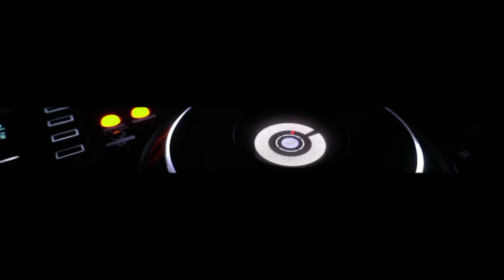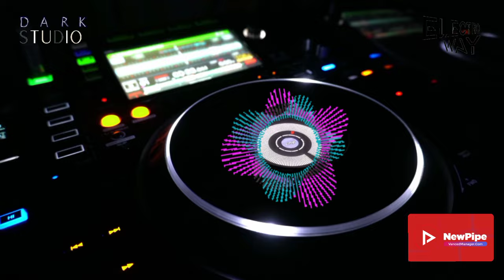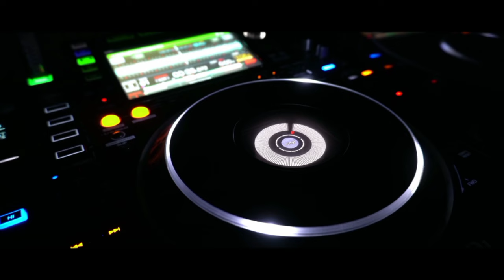Speedy Dark - My Way Mix [Electro]*2024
ʞɹɐᗡ ʎpǝǝdS
🎛🎚🎧🆕 Better With Headphones
©®™ 2024 speedydark

*Electro*

 *November 2024*

*Quality : 1080p50

▶️NewPipe
VancedManager.com

Ş̶̡͇̭̺̹̻̗͐͂̇͝p̸̡̖̰̹̪̈́ě̵̡̡̦͖͙͇͕̦͎̭̽̇̑̚͝ē̴̱̝̱̹̙̭͊̀͂͝d̷̙̓͂̋̏̈̕y̶̨̥̬͓͝ ̷̢̱̭̘̽̿͠D̵̩̫͕̘̯̤̦̠͆͊̿͛̒ä̷̫̜̟͎̩͜r̷̦͓̞͓̗̪̀k̷̪͕͊̍̋̈̈͌̏̕͝

l